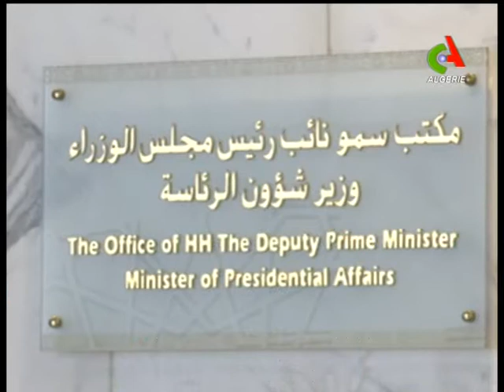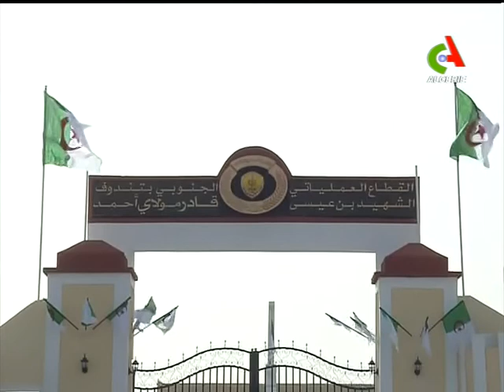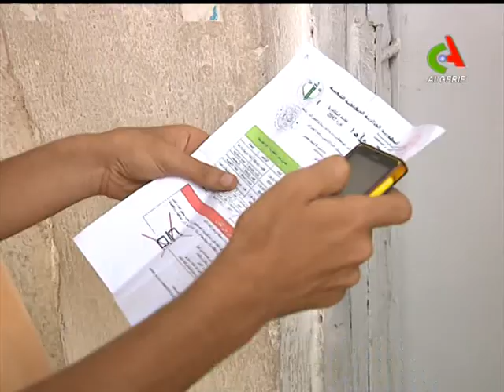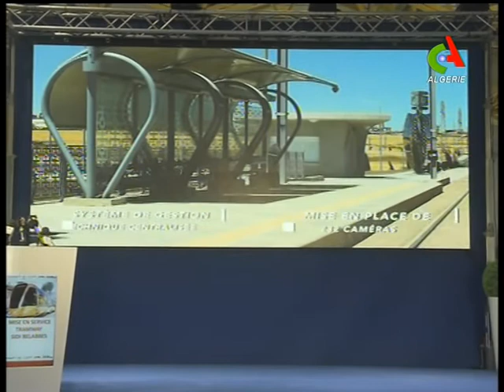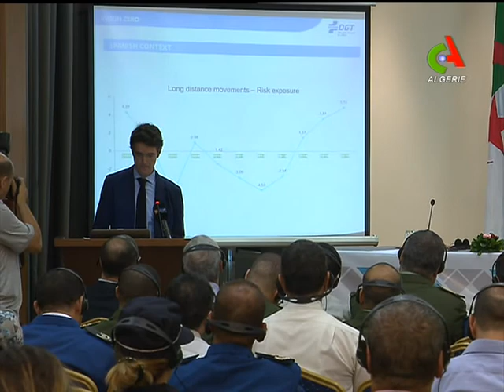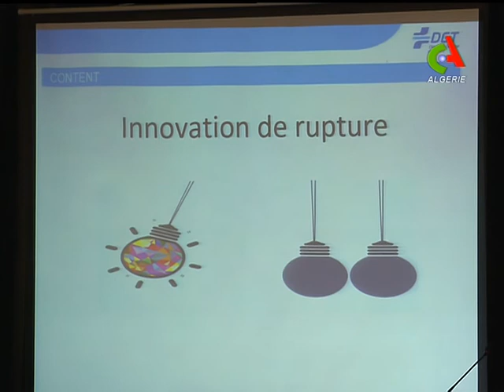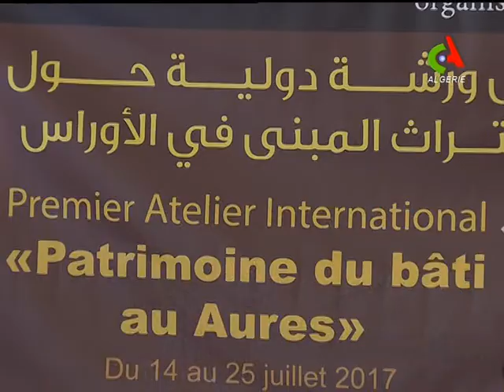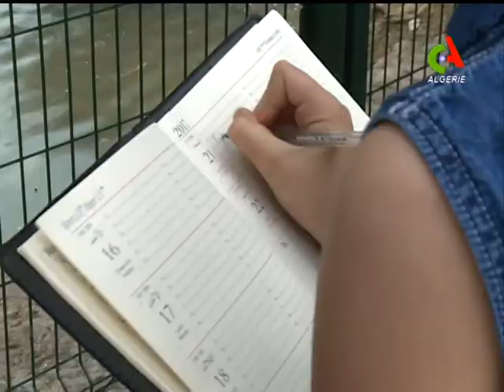JT19H 25 07 2017